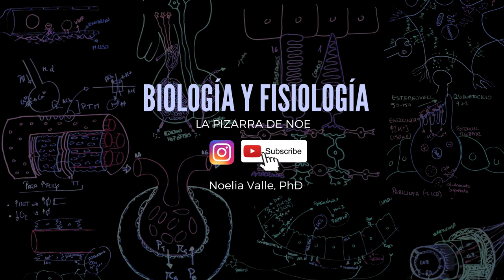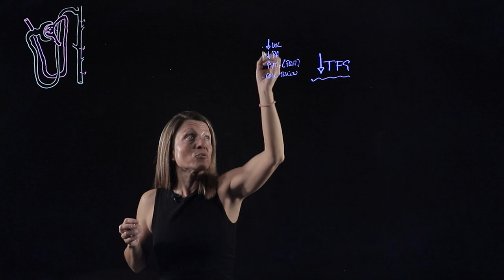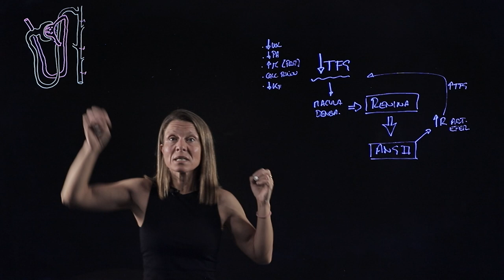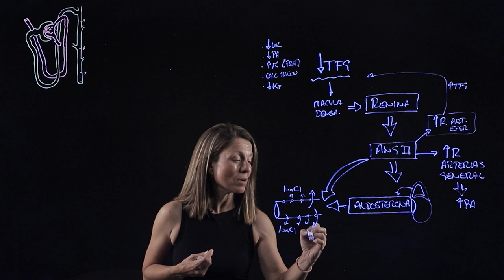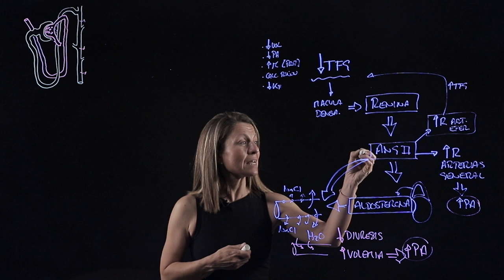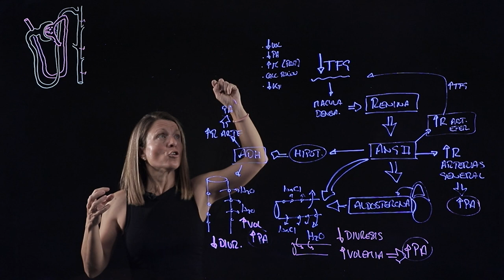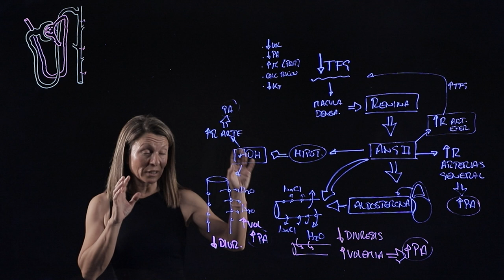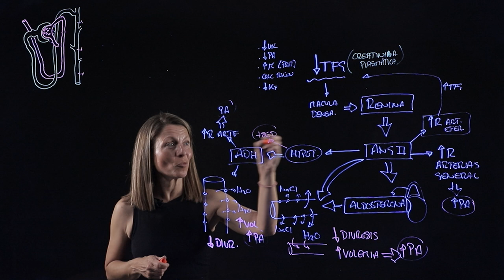Eje Renina - Angiotensina II - Aldosterona: Funciones y regulación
La disminución de la filtración glomerular provoca la liberación de renina por el aparato yuxtaglomerular. A partir de ahí se desencadenan toda una serie de mecanismos que conducen en último término a la subida de la presión arterial (siempre que haya una correcta hidratación). Es este vídeo os explico mediante un esquema la regulación y funciones de la renina, angiotensina II y aldosterona.